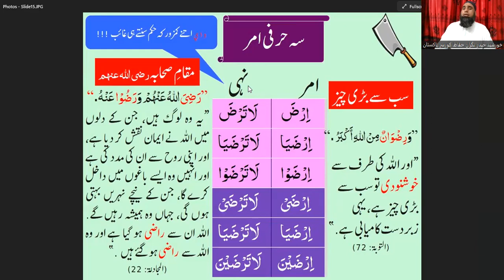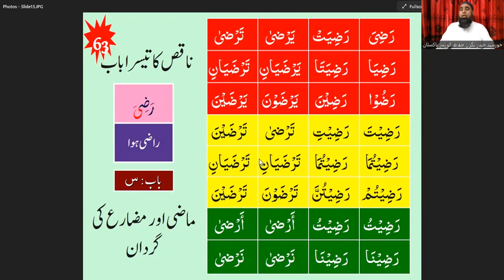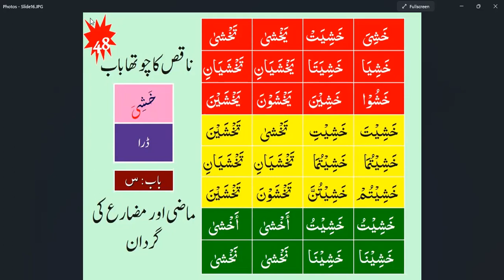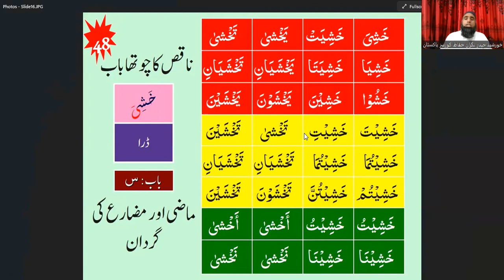07 Lesson, Part#02 || QAL 02 || ناقص یائی